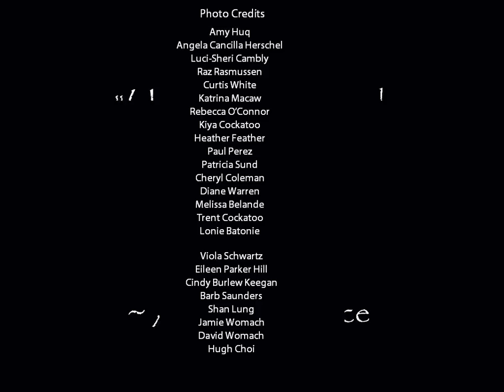Avian Encounters...and the people who love them...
This was a fantastic project to work on. I compiled photos of all my friends and their birds on facebook to showcase THEIR birds. This was a project that was never intended for profit, marketing, or promotion of anykind whatsoever. It will not be sold or promoted as anything of the sort...this is for personal viewing only and copywrite infringement will be prosecuted to the fullest extent of the law. Please do not post on your websites unless you are an owner of one of the pictures and you have full authorization by me and anyone else whose picture is in this video. Personal note: To the "True Friends" who supported me all the way...this is for YOU! For your love, dedication, and true passion for our flighted angels...this is my gift to you... For the people that tried to throw a wrench into this project...notice you will never be a part of something as fantastic as this!!! Fondly, Christina Giordano